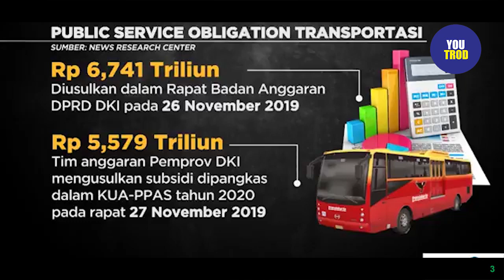DISHUB BUKA FAKTA TRANSJAKARTA